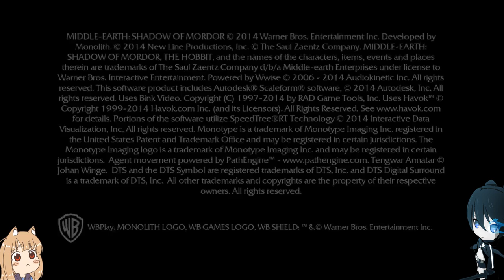Middle-earth: Shadow of Mordor Gameplay Part 2